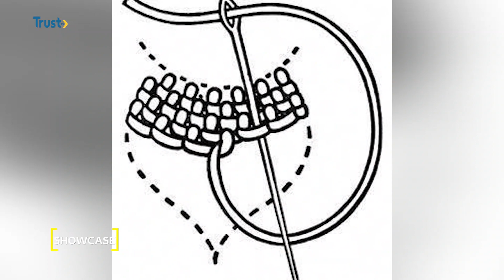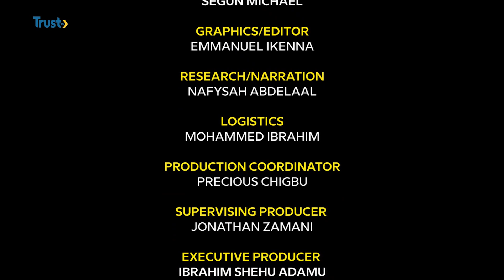SHOWCASE EPISODE 16: CROCHETER | TRUST TV